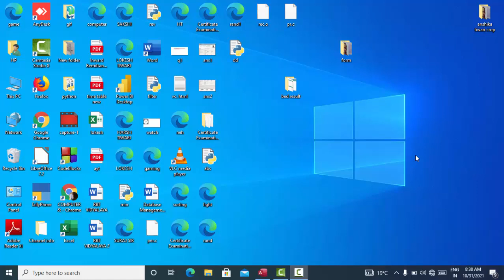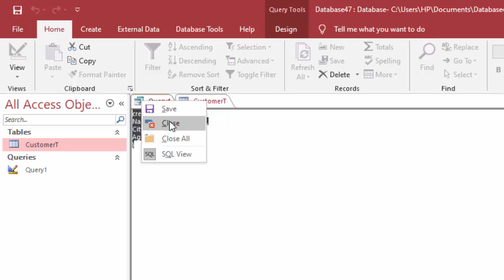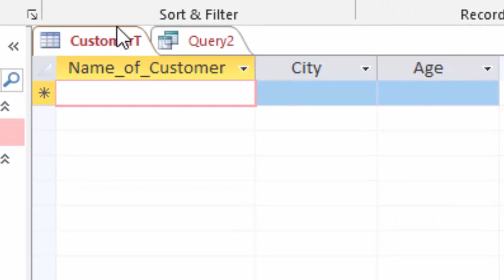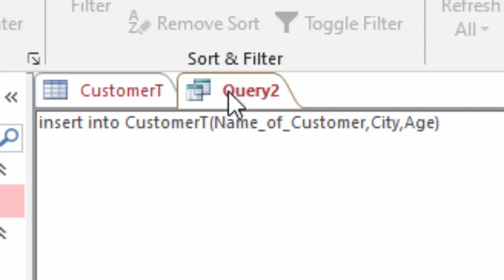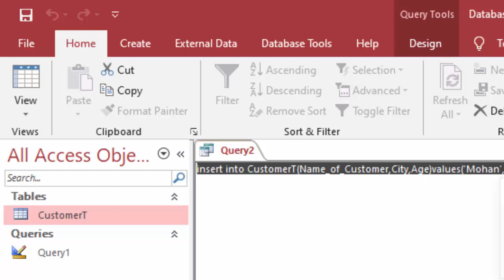How to insert records in SQL@COMPUTEREXCELSOLUTION